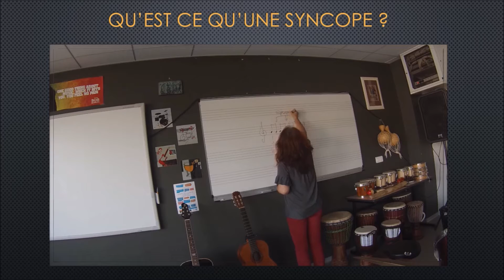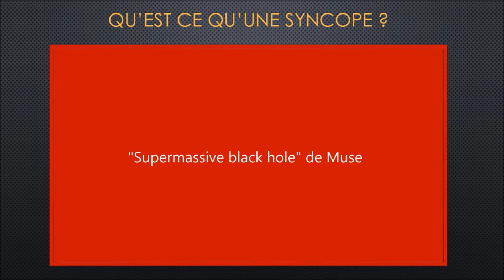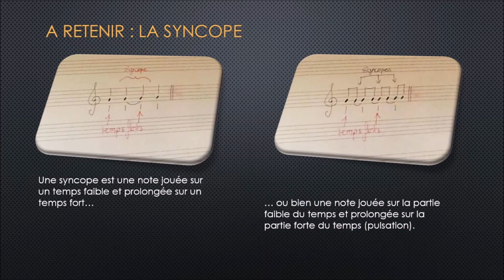Vidéo d'éducation musicale La syncope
La chaîne de la classe d'éducation musicale du Collège Nelson Mandela de Biscarrosse.